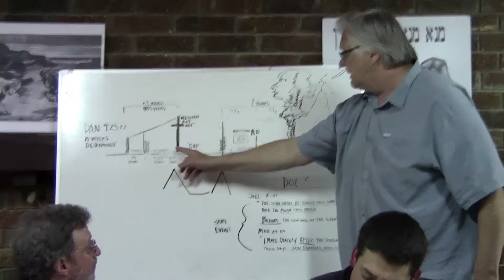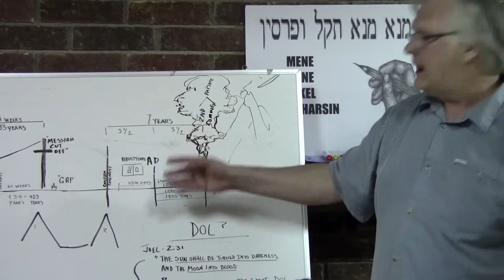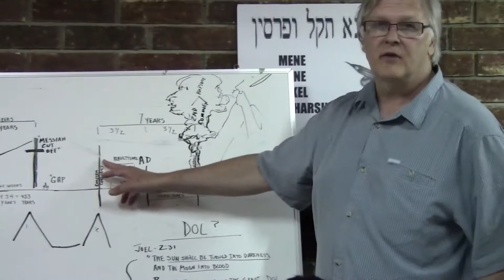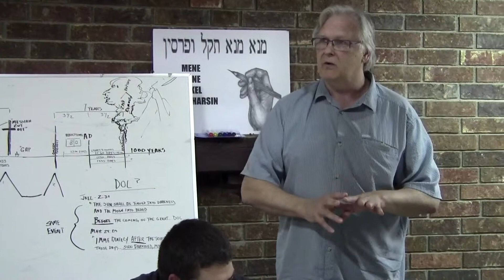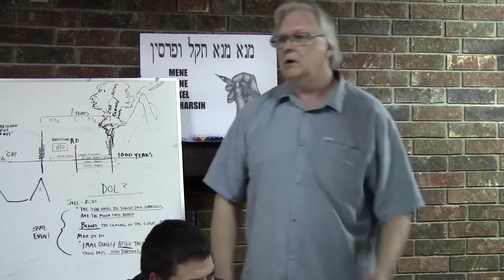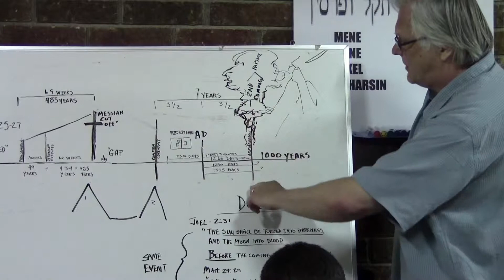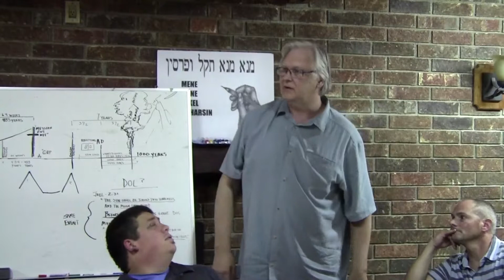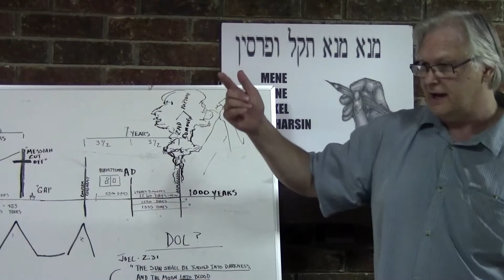The Climax of the Covenant - Pt 7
This message is from the recent Olivet Convocation in Madison, Ohio. Reggie Kelly spoke from Matthew 24, Daniel and other passages. Travis Bennett is also heard in this message as well as questions and comments from various attendees of the conference.